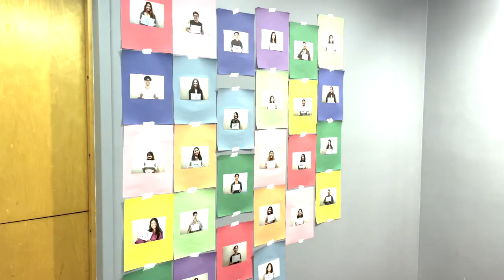POV: You're a Cast Member of PCN 51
Take a look at the behind-the-scenes of Kasamahan's annual Phillippine Cultural Night Show!

Produced by Kiara Maxino
Some clips provided by Patricia Beltran and Claire Dandan
Special thanks to Kasamahan USF!